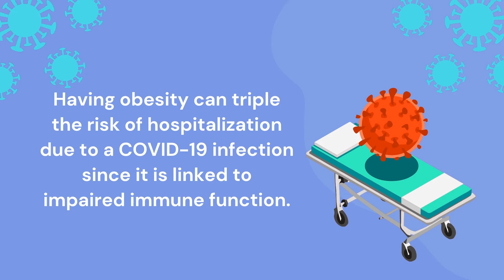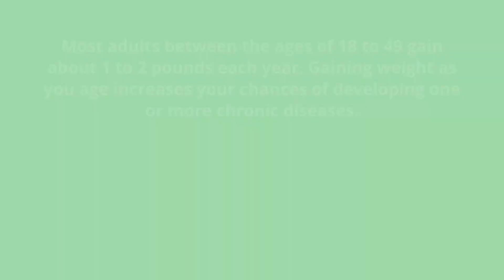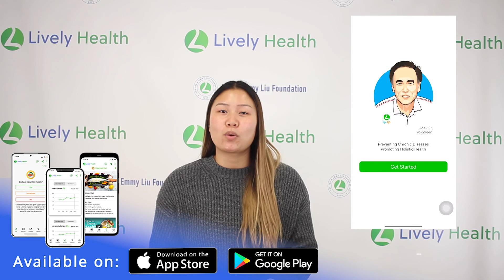Why is being overweight or obese linked to COVID 19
In recent studies on weight and COVID-19, having obesity increases the risk of severe illness from COVID-19. People that are overweight may also be at risk. Having obesity can triple the risk of hospitalization due to a COVID-19 infection since it is linked to impaired immune function. Obesity decreases lung capacity and reserve and can make ventilation more difficult. Want to learn more about how obesity is linked to COVID-19? Download the free Lively Habits app to learn more!

✍️ RESEARCH CITED:
Healthy Weight:

Body Mass Index and Risk for COVID-19–Related Hospitalization, Intensive Care Unit Admission, Invasive Mechanical Ventilation, and Death — United States, March–December 2020:

Lively Habits App is an easy-to-use holistic health App designed to gradually change users’ lifestyle habits to lower the likelihood of getting chronic disease(s). Lively Health aims to help more people live a proactive life free of chronic conditions. Lively Health is a project of Joe & Emmy Liu Foundation, a 501(c)3 private operating foundation.

Written: Joey Yee
Produced: Yumei Huang
Edited by: Joey Yee
Actor: Joey Yee